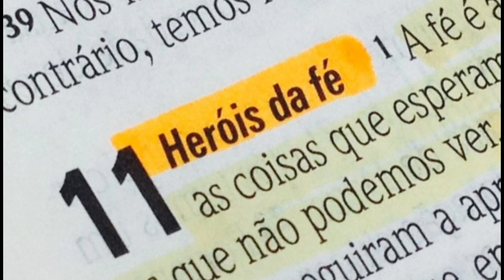REFLEXÕES MATINAIS ENRAIZADOS EM CRISTO: A VIDA CRISTÃ NORMAL É A EXORTAÇÃO A FÉ.